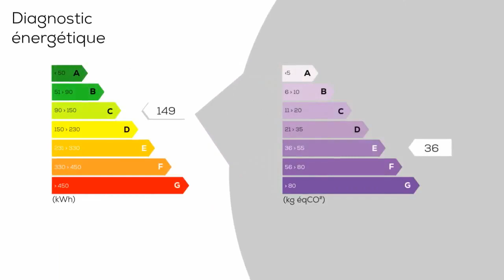A vendre - Maison/villa - SAINT-PHILBERT-SUR-RISLE (27290) - 5 pièces - 200m²